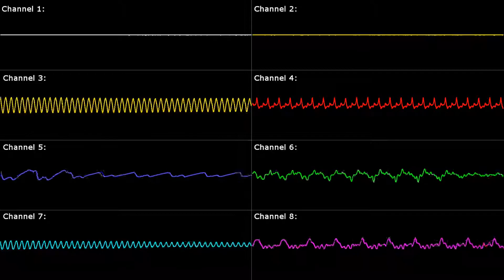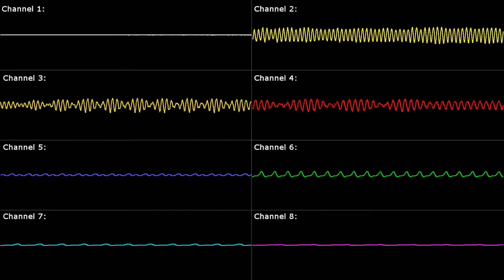[SNES] Secret of Mana: The Color of the Summer Sky - Oscilloscope View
Platform: SNES / Super Famicom
Game Title: Secret of Mana / 聖剣伝説２ (Legend of Sacred Sword 2)
Arranger(s): Hiroki Kikuta
Composer(s): Hiroki Kikuta
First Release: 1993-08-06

* Requested by: Guilherme Freire